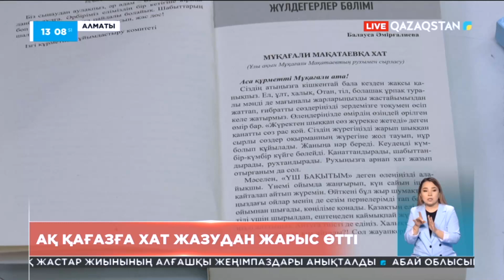Алматыда хат жазудан жарыс өтті